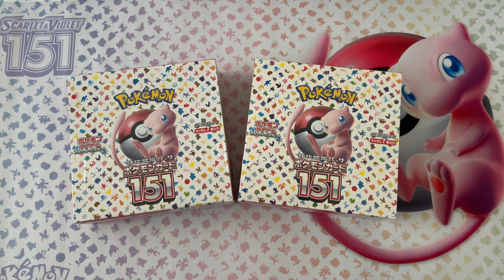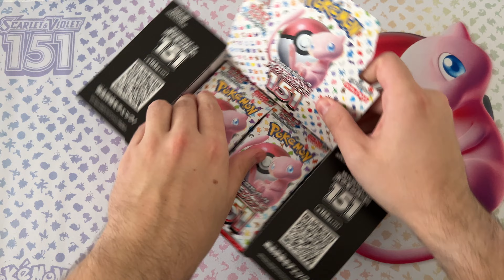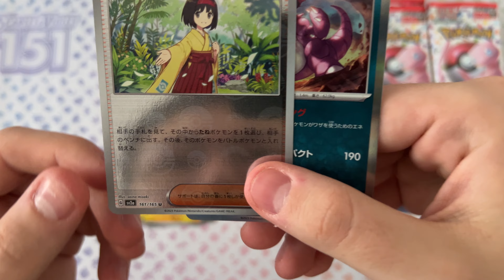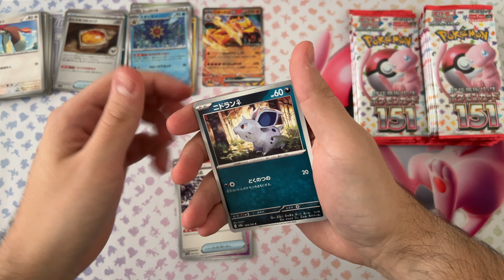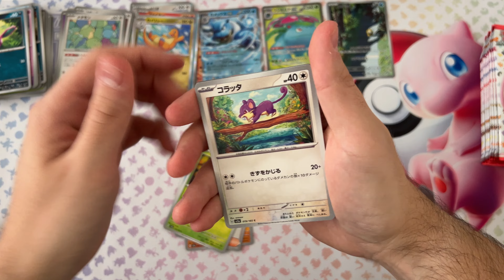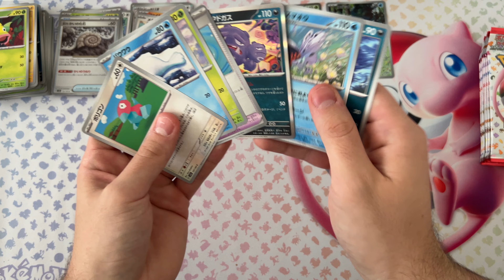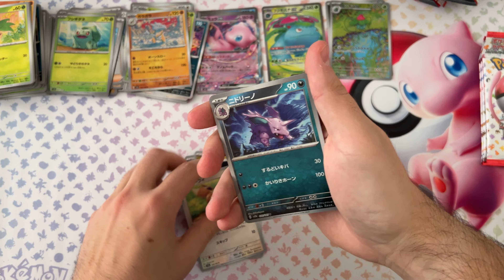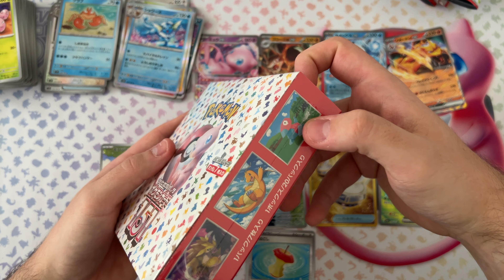JAPANISCHE 151 DISPLAYS | Pokémon TCG OPENING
Auf geht’s